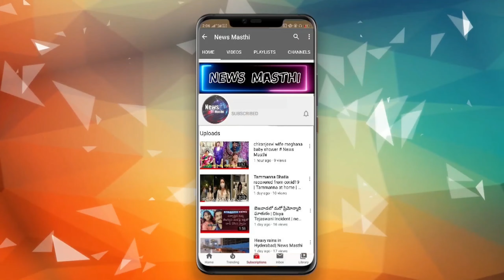Tolly Wood Celebraties Ugadi Celebration Exclusive Photos | Vishnu Manchu | Suma | News Masthi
Tolly Wood Celebraties Ugadi Celebration Exclusive Photos | Vishnu Manchu | Suma Kanakala |
 News Masthi